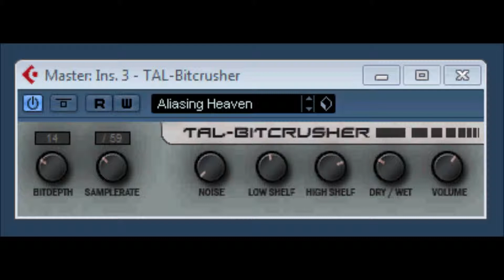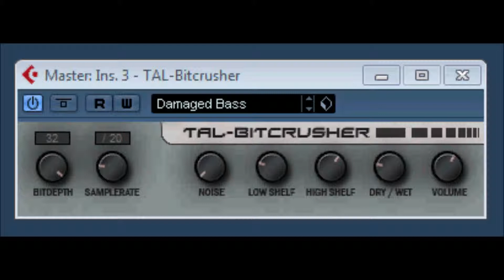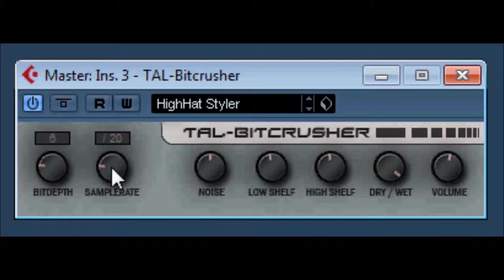TAL BITCRUSHER by Togu Audio Line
TAL-Bitcrusher is a common bitcrusher with some useful additions. There is a low- and highshelf EQ and a noise cross modulator included. Its maybe useful on drums, especially hats and for distorted leads.